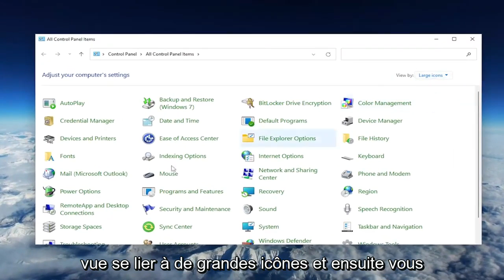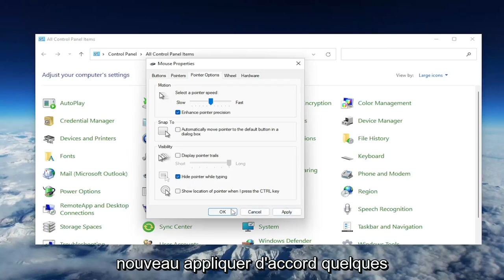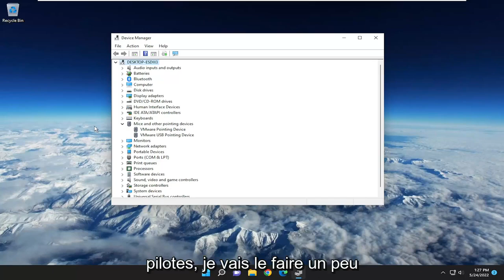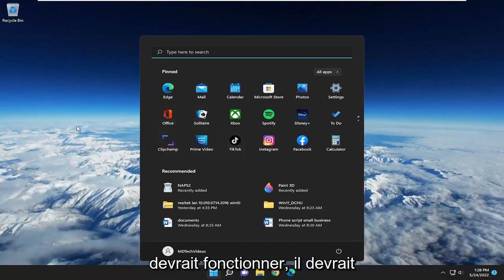[Résolu] Ma souris bouge toute seule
Correction : le curseur de la souris se déplace tout seul (résolu)

Parfois, lorsque vous utilisez votre ordinateur, votre curseur semble se déplacer tout seul. N'appelez pas les exorcistes tout de suite, cependant; il existe plusieurs raisons pour lesquelles un curseur peut se déplacer sans que vous ayez à déplacer la souris.

Si votre souris se déplace toute seule, vous devez résoudre le problème immédiatement. Certains des problèmes à l'origine du mouvement peuvent s'aggraver avec le temps s'ils sont laissés sans surveillance.

Problèmes abordés dans ce tutoriel :
le curseur de la souris se déplace tout seul
pourquoi le curseur de ma souris bouge tout seul
curseur de la souris se déplaçant tout seul mac
le curseur de la souris razer se déplace tout seul
curseur de la souris se déplaçant tout seul windows 11
pourquoi le curseur de ma souris d'ordinateur se déplace-t-il tout seul
Le curseur de la souris ThinkPad se déplace tout seul
curseur de la souris se déplaçant tout seul et ouvrant des fichiers
curseur de la souris se déplaçant sur son propre ordinateur portable
le curseur de la souris se déplaçant tout seul et en cliquant
curseur de la souris se déplaçant sur sa propre application

Récemment, un ami m'a dit que le curseur de sa souris se déplaçait tout seul. En particulier, le curseur de la souris sur son ordinateur portable se déplace lentement vers le côté gauche de l'écran et il est difficile de cliquer sur quoi que ce soit à l'écran.